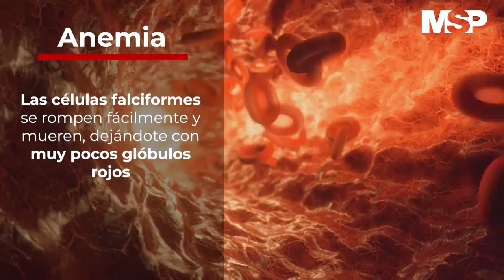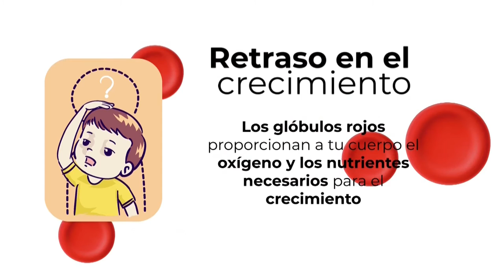Anemia de células falciformes